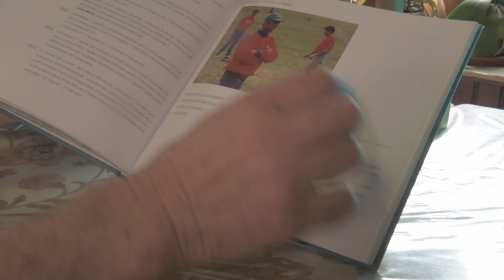Quando mangiavamo pane e tsan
Intervista Pierpaolo Trèves per la serie "Emarèse racconta Emarèse"